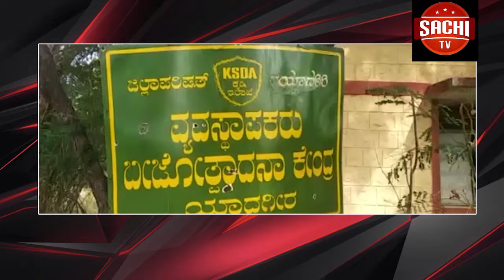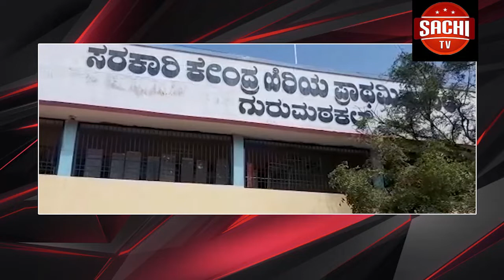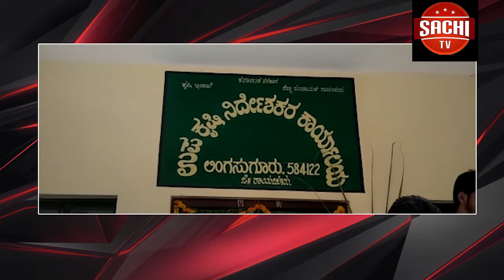ಕೃಷಿ ಇಲಾಖೆ ಅಧಿಕಾರಿಗಳಿಗೆ ಯಾದಗಿರಿ ಶಾಸಕ ವೆಂಕಟರೆಡ್ಡಿ ಮುದ್ನಾಳ ಅವರು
ಕೃಷಿ ಇಲಾಖೆ ಅಧಿಕಾರಿಗಳಿಗೆ ಯಾದಗಿರಿ ಶಾಸಕ ವೆಂಕಟರೆಡ್ಡಿ ಮುದ್ನಾಳ ಅವರು ಕೃಷಿ ಮಾಡುವ ಬಗ್ಗೆ ಪಾಠ ಮಾಡಿದ್ದಾರೆ